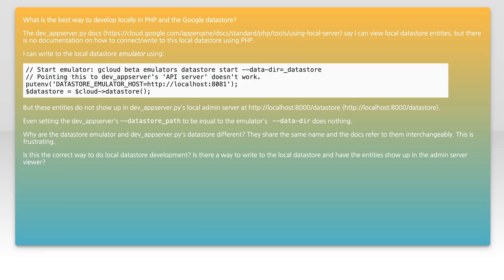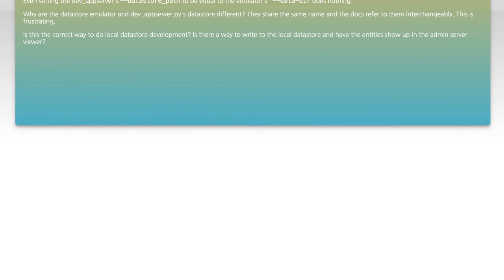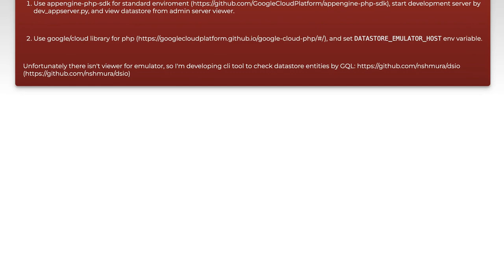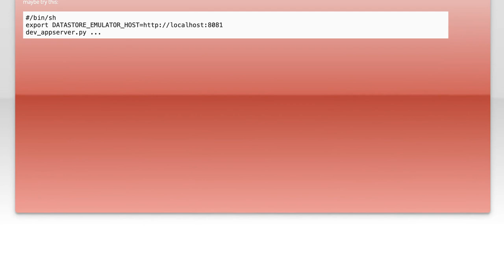How to Write to Local App Engine Datastore Using PHP: A Step-by-Step Guide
In this video, we’ll explore the process of writing to the Local App Engine Datastore using PHP. Whether you're a beginner looking to understand the basics or an experienced developer seeking to enhance your skills, this step-by-step guide will walk you through the essential techniques and best practices. Join us as we demystify the integration of PHP with Google Cloud's powerful datastore, enabling you to build robust applications with ease.

Today's Topic: How to Write to Local App Engine Datastore Using PHP: A Step-by-Step Guide

Related to: howtowritetolocalappengine, appenginedatastore, phptutorial, localdatastorephp, step-by-stepguide,